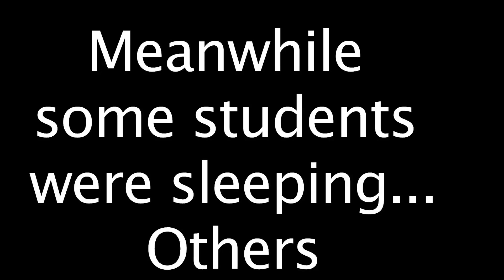All night prayer